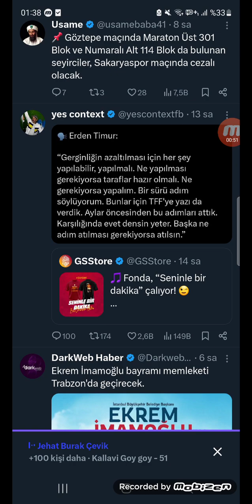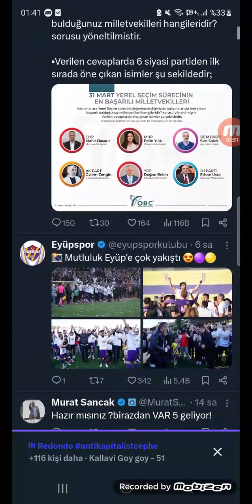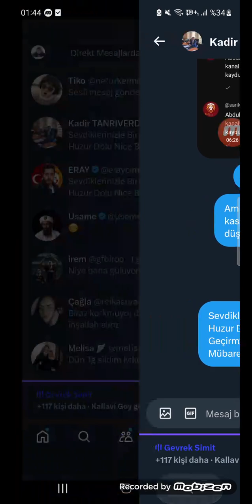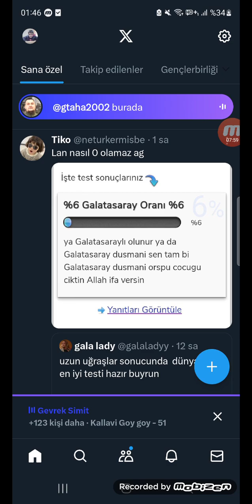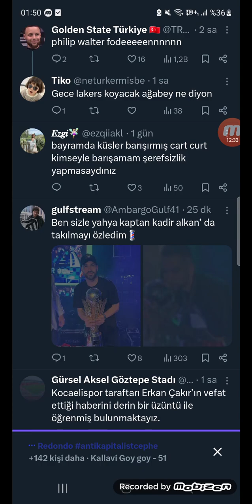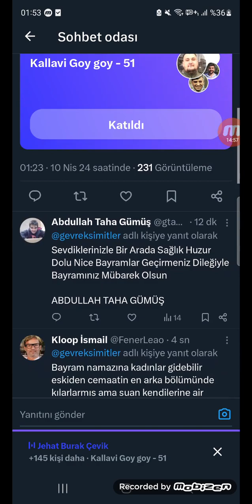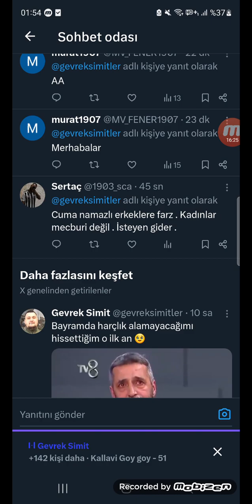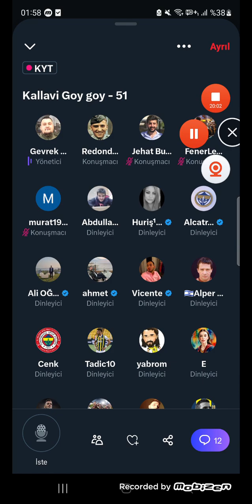20 DAKİKALIK REDONDO ULAŞ SPACE ODASI GOY GOY'A DOYULMUYOR